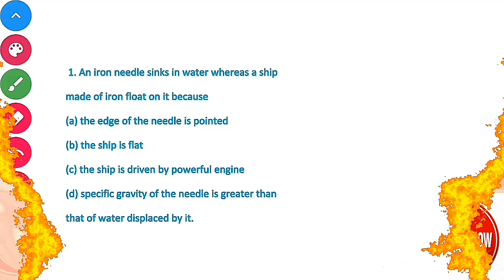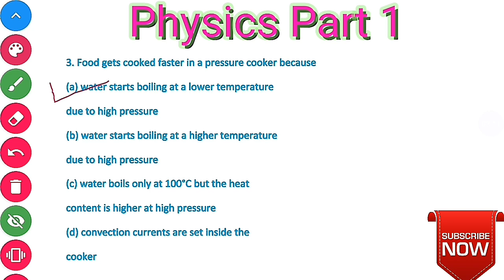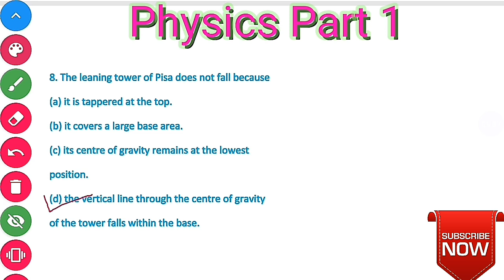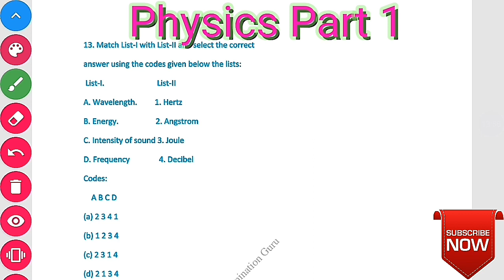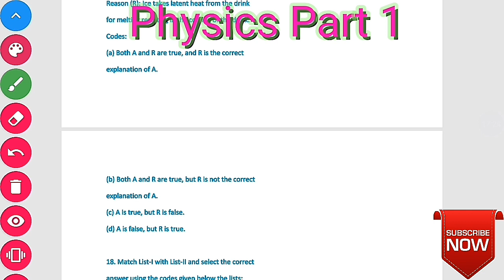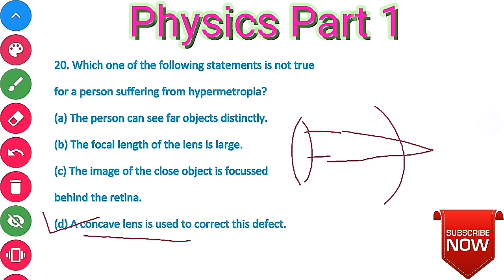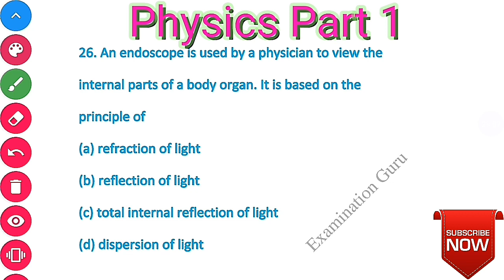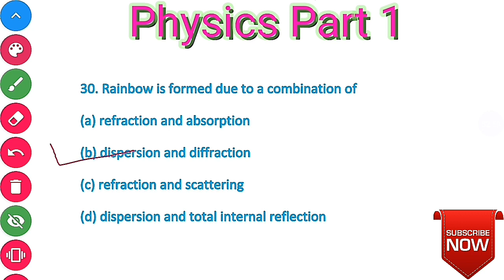Physics important questions part 1 For ssc railway and other government Jobs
Important question of science PDF is here to download with answer